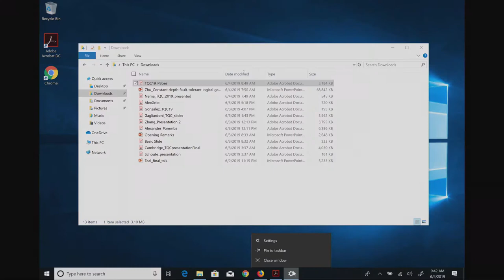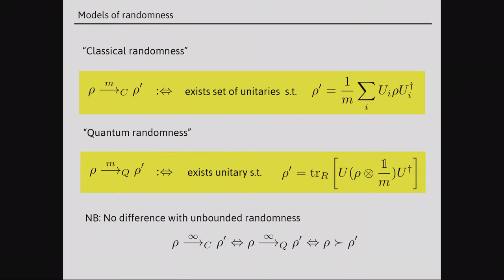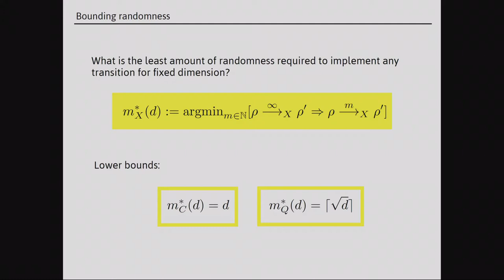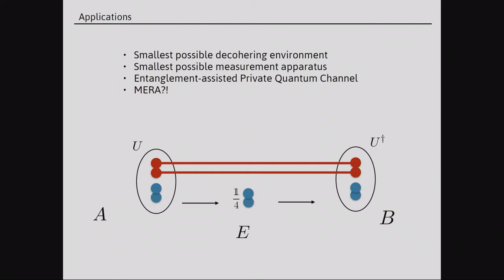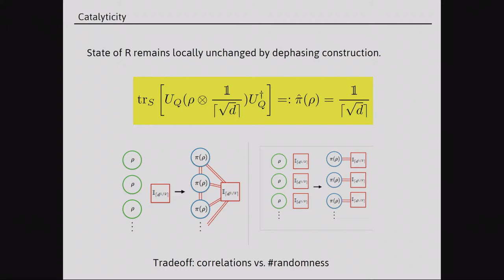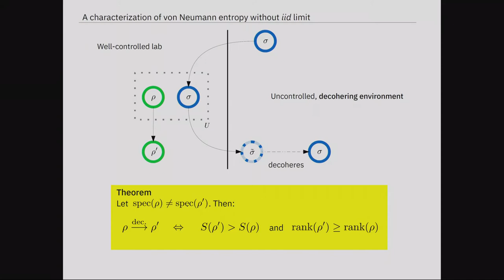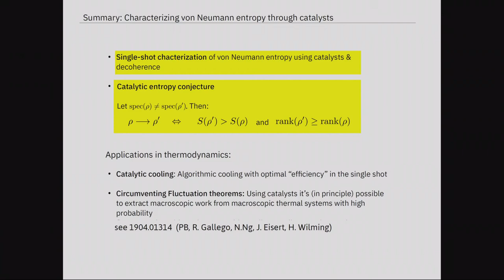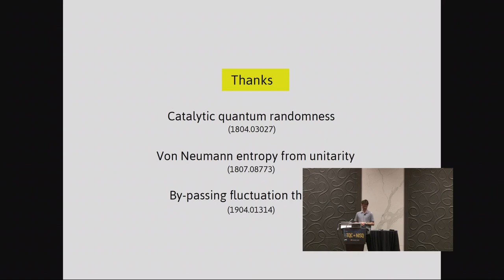Paul Boes: Catalytic Quantum Randomness and Von Neumann entropy from unitarity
A merged talk by Paul Boes at the 14th Conference on the Theory of Quantum Computation, Communication and Cryptography (TQC 2019), Day 2. TQC 2019 was hosted June 3-5, 2019 by the Joint Center for Quantum Information and Computer Science at the University of Maryland (QuICS). More information about TQC can be found

Talk Titles:
Catalytic Quantum Randomness
merged with
Von Neumann entropy from unitarity